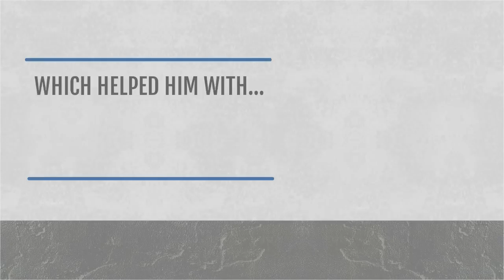Explainer Video Template - Internet Services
Start building, editing and sharing awesome explainer videos and animations with RawShorts today! Browse our video template gallery to find the perfect video for you business. Select from thousands of animated infographics, icons, characters and backgrounds and easily drag and drop them into place to build an awesome explainer video at a fraction of the time and cost of hiring a traditional studio.

If you need to build a presentation video or explanation video for your business then this animation software is the tool you've been looking for. Wait no more! Start leveraging the power of video for your business today with the Raw Shorts Animation Software Suite!